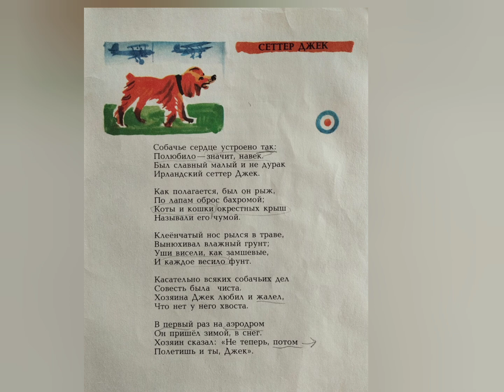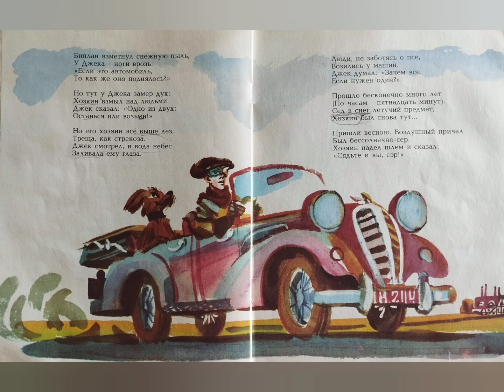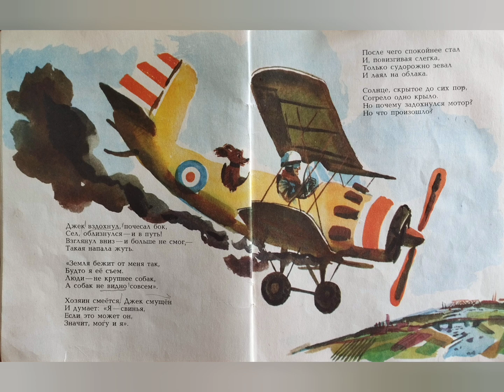Вера Инбер "Сеттер Джек"